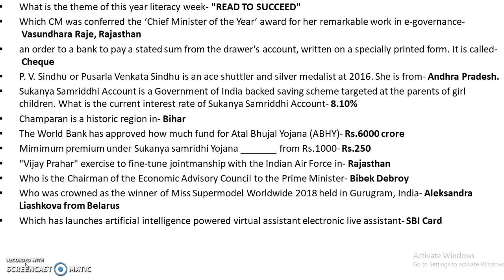IBPS RRB PO Mains 2018 : General Awareness Questions Asked || GA Memory Based Paper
In this video we are discussing the IBPS RRB PO Mains 2018 : General Awareness Questions Asked || GA Memory Based Paper.
In this video we are discussing the IBPS PO Prelims 2018 : Expected Line Arrangement Questions || Seating Arrangement.

About us :
Our Work :
1.Quantitative Aptitude
2.Logical Reasoning
3.Current Affairs
4.Computer Aptitude
5.English Language